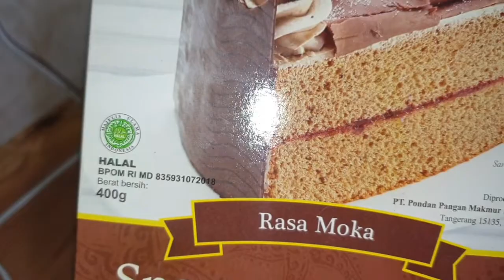BOLU MOKA PONDAN "Cara mudah membuat kue bolu" ANTI GAGAL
Bahan-bahan :
-Pondan sponge cake mix rasa mocha/moka
- 6 butir telur
- 150 gr mentega cair

Ngedit nye :

KINEMASTER PRO